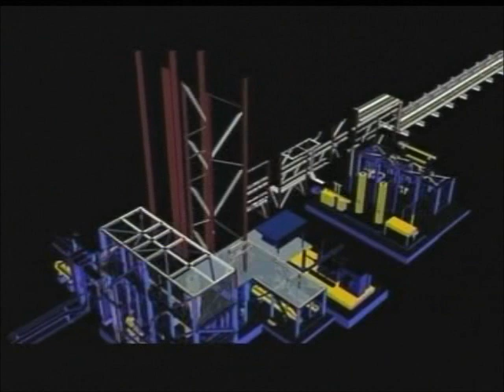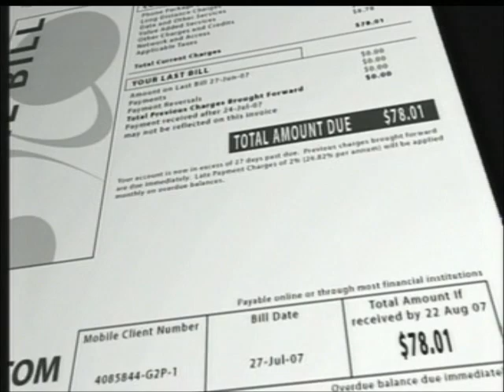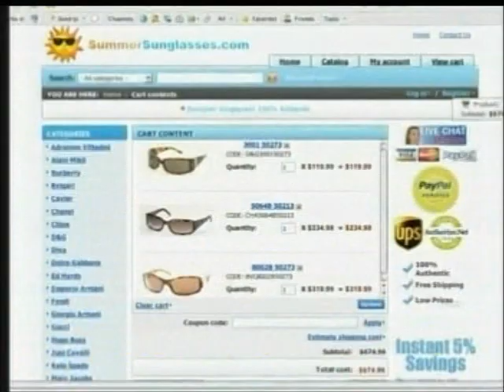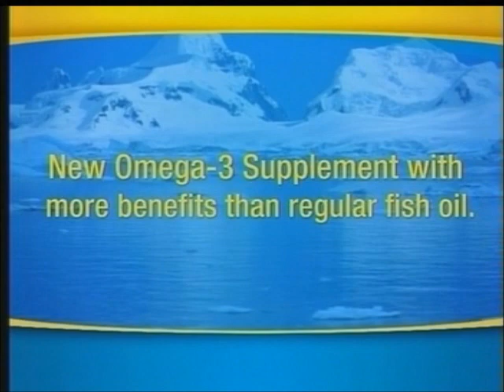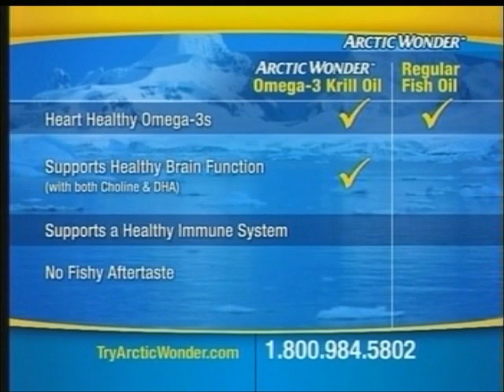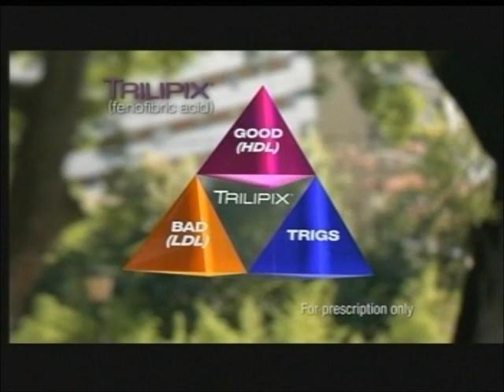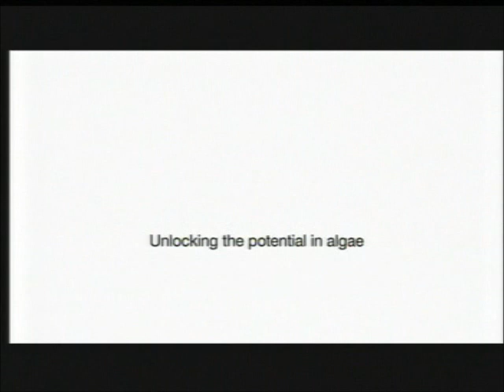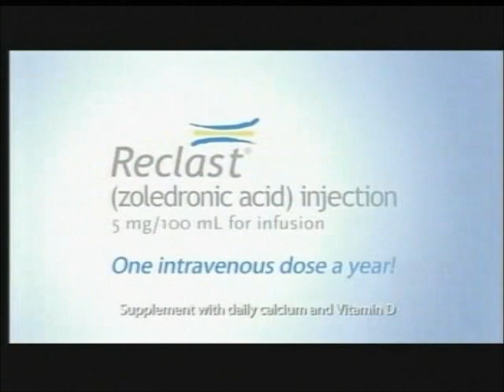4-5-2010 Commercials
-Kaplan University
-TD Ameritrade (Sam Waterston)
-MagicJack
-ExxonMobil
-Breathe Right
-Intel
-Smart Balance
-DeVry Keller Graduate School of Management
-TruGreen
-Another MagicJack ad
-News update
-Geico
-Chevron
-HD Vision Ultras
-Future Earth: Addicted to Power promo
-Sprint
-Yoplait Light
-Oxi Clean (Anthony Sullivan)
-Bayer Arctic Wonder
-The McVeigh Tapes promo
-Lockup promo
-Chevy Traverse
-Breathe Right (again)
-Nationwide Insurance
-Yet another MagicJack ad
-Travelocity
-American Advisors Group (R.I.P. Peter Graves)
-The McVeigh Tapes promo (again)
-Dannon Activia Light (Jamie Lee Curtis)
-Farmers Insurance
-Kaplan University (again)
-Zero Water
-Future Earth: Addicted to Power promo (again)
-Another Sprint ad
-Discover
-2010 Census PSA
-Oxi Clean (again)
-National Flood Insurance Program
-Trilipix
-Another news update
-ExxonMobil (again)
-Bowflex
-DeVry University Keller Graduate School of Management (again)
-The McVeigh Tapes promo (yet again)
-Another Geico ad
-Breathe Right (yet again)
-Another Oxi Clean ad
-Kaplan University (yet again)
-Reclast
-Tori & Dean: Home Sweet Hollywood promo